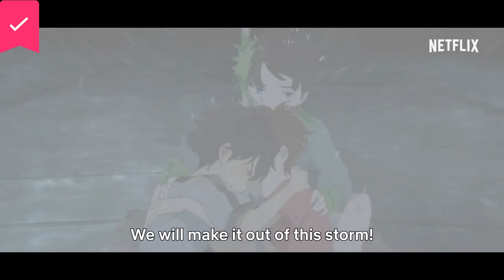Drifting Home - Official Trailer - Netflix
Follows two childhood friends who drift into a mysterious sea with an entire housing complex.